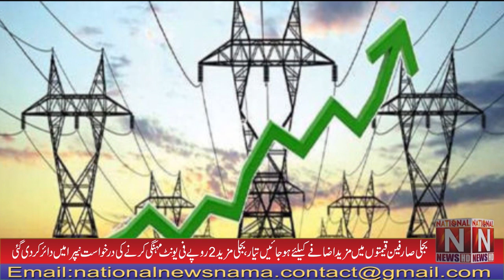Bad news for inflation fed people (National News Nama)